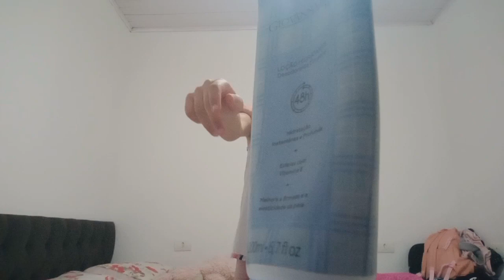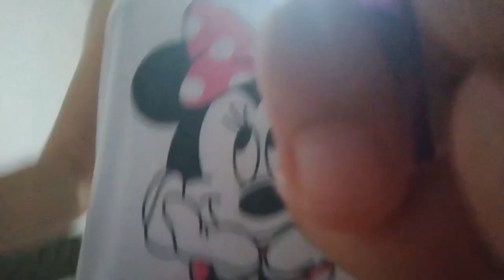Yasmin Guedes: A Jornada Sem Descanso - 24 Horas Imersos na Rotina de uma Influenciadora Determinada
"Descubra a fascinante jornada de Yasmin Guedes, a influenciadora incansável que cativa milhões de seguidores com seu estilo de vida único. Através deste envolvente relato de 24 horas, mergulhe no mundo agitado e repleto de desafios de Yasmin, acompanhando cada passo de sua rotina repleta de glamour, moda, viagens, saúde e bem-estar. Testemunhe sua determinação implacável para criar conteúdo relevante, sua habilidade de conexão com a audiência e a constante busca pela autenticidade. Esta experiência imersiva o levará a uma jornada inesquecível, revelando o que está além das câmeras e mostrando o verdadeiro poder e paixão por trás do fenômeno Yasmin Guedes!"